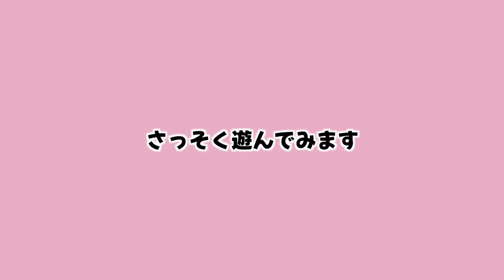【TEMU購入品】話題の激安通販サイトの雑貨が大正解すぎました❤️爆買い姉妹がここに誕生!!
1/3個の化粧パフメイクスポンジ6円💰
プラスチック製のふわふわしたヘアクリップ 149円💰
1 ペア豪華なスキンケアリストバンドソフトリストバンド121円💰
キュートショートバレエネイルウェアスタイルネイルピース&サマーフレンチ 258円💰
メイクアップブラシ 10 個ユニコーンメイクブラシセットパウダー419円💰
グルーミングシェーピングシェーバーコスメティックアクセサリー 93円💰
1本 ヘアタイ、キッズ/ガールズ向け 199円💰
1pc 綿棒パッドホルダー、綿棒ボールディスペンサー 289円💰
顔のストレッチ 3D マッサージ  615円💰
100枚/200枚 かわいい漫画ステッカー476円💰
電動鉛筆削り、かわいいデザインの自動鉛筆削り、517円💰
48個のペイントマーカー48色のダブルヘッドマーカーペン 977円💰
1pc キーコレクションクリエイティブ高級ぶら下げアクセサリー 1,815円💰
40枚 予算バインダーカバーラベルステッカー 369円💰
チキンシェイプ、4個の卵用キッチンホワイト 1,199円💰
1pc 雨雲加湿器、部屋のリラックス装飾のために 3,044円💰
データケーブル用の蓋付き収納ボックス 717円💰
NEWトラベルオーガナイザーバッグケーブルストレージ 422円💰
ワイヤレスラベリアマイク、クリップ回転式ワイヤレスマイク 949円💰
Ledプラグインラジオランプ、オフィス寮読書ランプ 758円💰
テーブルランプ USBプラグイン ホワイトライト 仕事や学習用クリップモデル 589円💰
10インチライト付きサスペンションアームホルダー 1,750円💰
17キーのカリンバ・サムピアノ、高品質のマホガニー製楽器 2,014円💰
ソフトで弾力性のある、静かなフォームボール 838円💰
LED ネイルランプ、爪足爪サロン用 1,383円💰
ハンドアイコーディネーションゲーム、大人子供向けキャッチスティックマシン 1,992円💰
1pc 厚手の模造ウサギの毛皮のソファカバー、抗猫引っかきソファスリップカバー/ピローケース1,091円💰
滑り止めフロアマット ラググリッパー フロアプロテクター 滑り 1,683円💰
10MM厚 フィットネスマット 体操 エクササイズ ピラティス 1,817円💰
チェアシートクッションソフトチェアクッションラウンド 1,124円💰
半密閉型快適シートクッション、学校＆オフィス用品 1,860円💰
1pc 磁気クリアフリップジュエリーボックス 3,129円💰

【YouTubeお問合せ窓口について】

前回まで直接ご連絡を頂いていた方もこちらでも対応させて頂いておりますので
お仕事依頼はこちらまで✨↓

※生物・冷蔵冷凍などの受け取りは出来ません😢
〒105-0004 東京都港区新橋4丁目1番1号 新虎通りCORE 10F OCD
ハピバニchannel宛